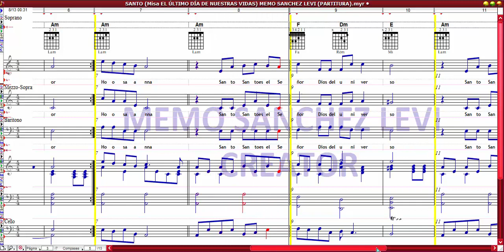SANTO (Misa EL ÚLTIMO DÍA DE NUESTRAS VIDAS) MEMO SANCHEZ LEVI (PARTITURA)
EL ÚLTIMO DÍA DE NUESTRAS VIDAS, SIEMPRE DEBE DE SER EL PRIMERO, PORQUE EN VIDA Y EN MUERTE SOMOS DEL SEÑOR.